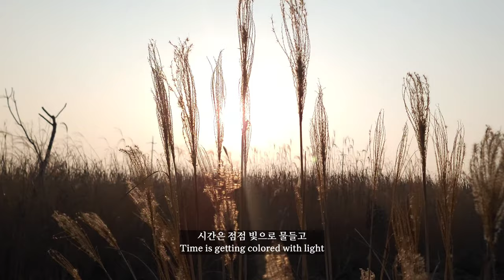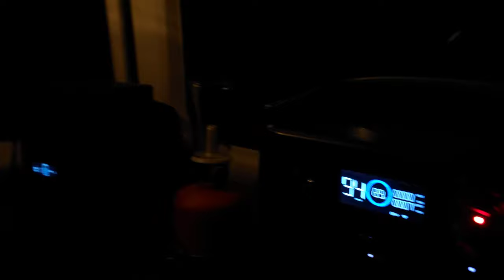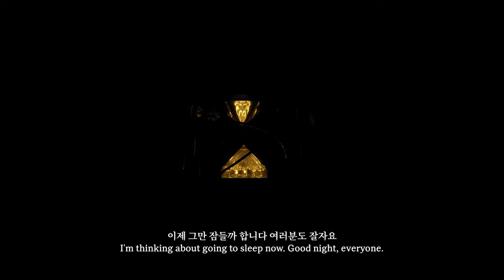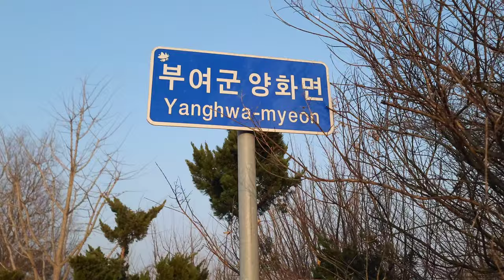다마스로 즐기는 경차 차박캠핑 27화 / 캠핑요리 치즈불닭발로 면역력강화의 시간